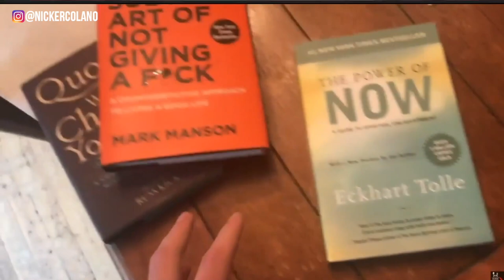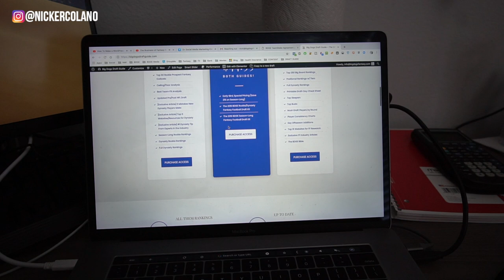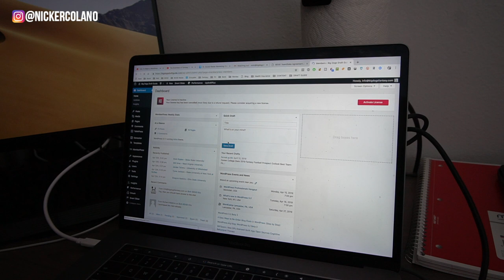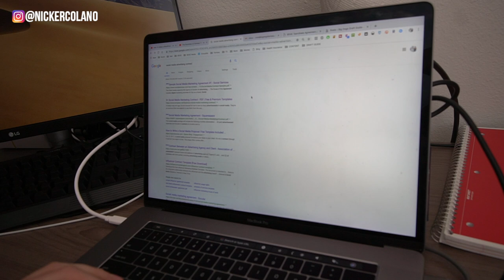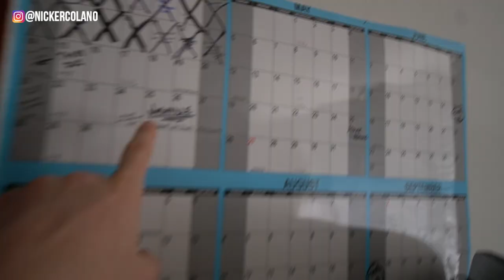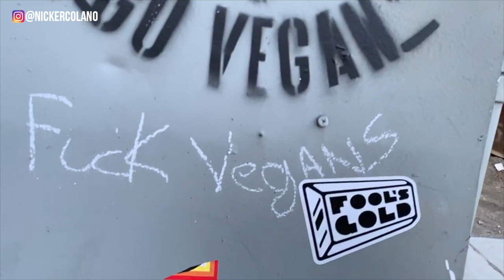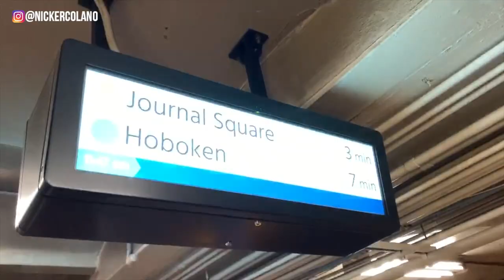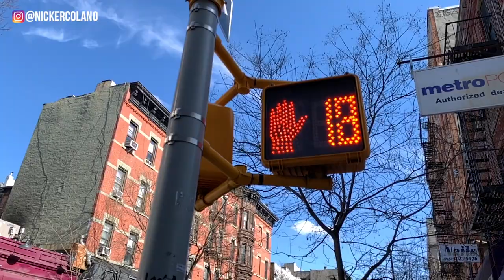Big Business Probz | Vlog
Welcome byke to my life.